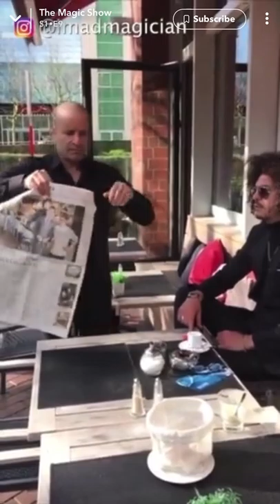Subscribe WithMe YTCount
Generate CASH With NO Investment!

We want you to know what is possible, but it is up to you to decide the level of commitment you wish to make promoting our products and services in attempting to achieve any commissions, bonuses, earnings or income.  I always offer an honest opinion, relevant experiences and genuine views related to the product or service itself. My goal is to help you make the best purchasing decisions, however, the views and opinions expressed are mine only. As always you should do your own due diligence to verify any claims, results and statistics before making any kind of purchase. Clicking links or purchasing products recommended on this page may generate income for this website.

Note: Value
VIEW DASHBOARD
Learn more about Google Ads dashboards.

For account security, we only send dashboards to users on this Google Ads account. If there are people you want to send dashboards to without giving full access to your account, you can always add them to your account as users with email-only access. Keep in mind that you’ll need to have administrative access to the account to do this. Learn more about adding users to Google Ads accounts.

Thanks,
The Google Ads Team

Google